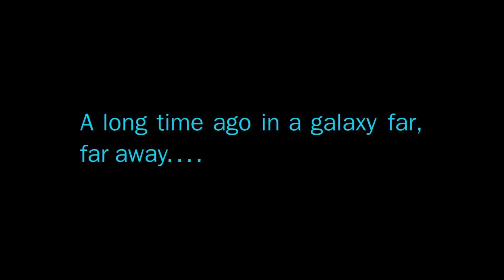BRO JUST CHANGED STAR WARS HISTORY